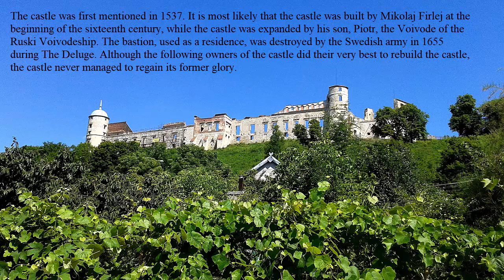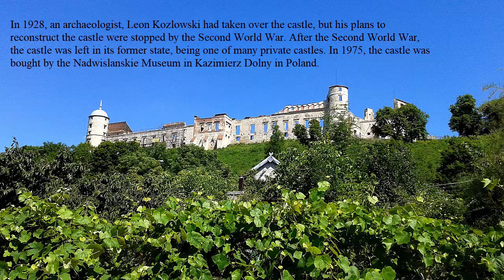Castle in Janowiec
This castle is haunted

More haunted places in Poland on my Facebook fanpage